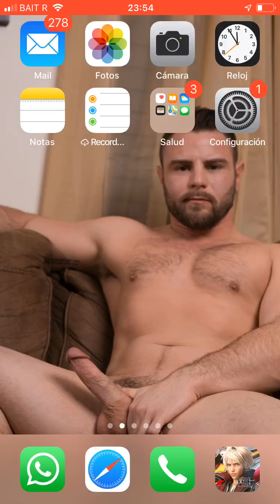[FFBE] SBB- Sefirot definitivo (todos los objetivos) no tifa , no Sefirot